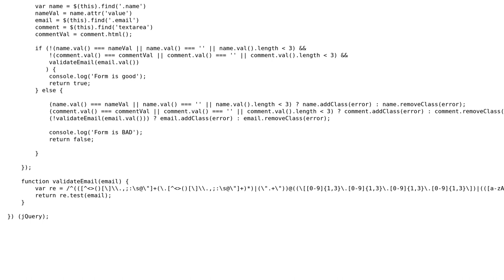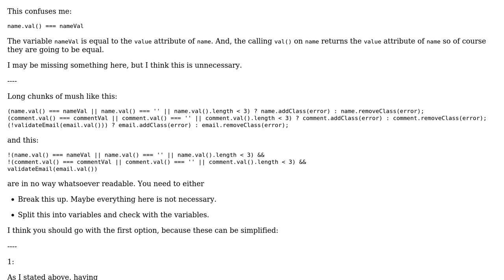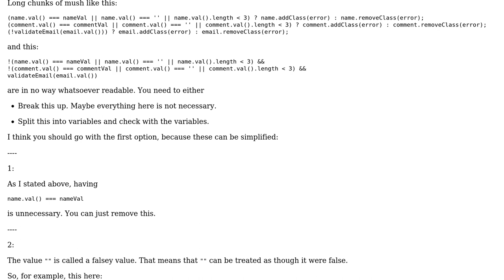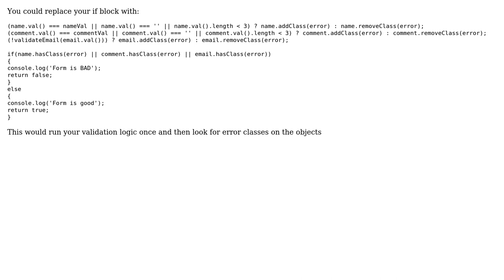Code Review: jQuery validation code (2 Solutions!!)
Code Review: jQuery validation code

With thanks & praise to God, and with thanks to the many people who have made this project possible! | Content (except music & images) licensed under CC BY-SA | Music | Images & others | With thanks to user SirPython user Shivam Bhalla user Shaun H user Jamal and the Stack Exchange Network Trademarks are property of their respective owners. You are responsible for your own actions.